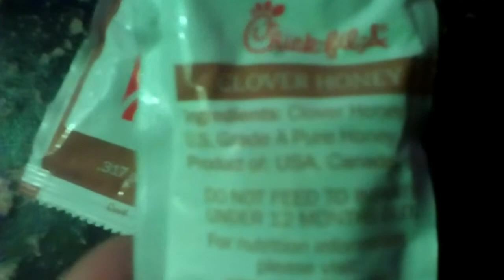Honey Chick Fil A